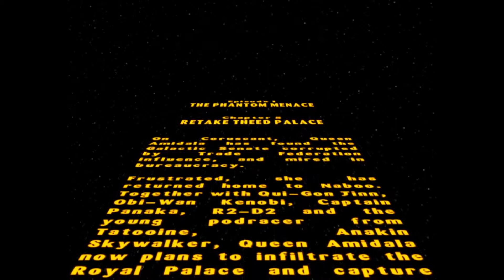LEGO Star Wars: The Video Game - Retake Theed Palace - The Phantom Menace - Part 5